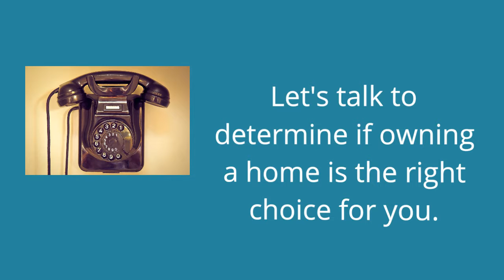Benefits of Homeownership Castle Rock CO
Benefits of Homeownership Castle Rock CO // Wondering about the Benefits of Homeownership in Castle Rock, CO? Owning a home has always been better from a financial standpoint than renting DOWNLOAD YOUR FREE BUYER'S GUIDE

Buying a home in Castle Rock doesn't have to be overwhelming.  In this video I'll show you why becoming a homeowner is one of the most  effective ways to build wealth.

Watch this video if you want to:
* See what industry experts say about housing market trends
* Learn how home sales slowed by lack of listings impacts you
* Learn why low housing inventory can be used to your advantage

BONUS TIP 2: If you want to know more about the cost of NOT owning a home go

Marcy Ruberto
HomeSmart Cherry Creek Properties
Castle Rock, CO 80108